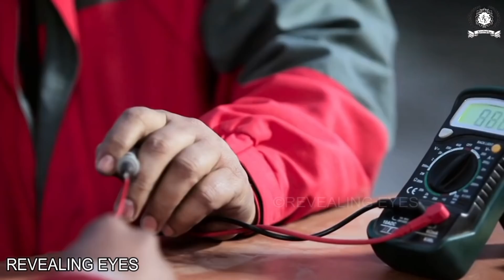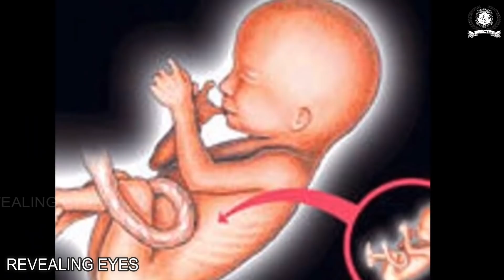36 साल से पेट में दर्द था, डॉक्टर के पास गया तो उड़ गए होश